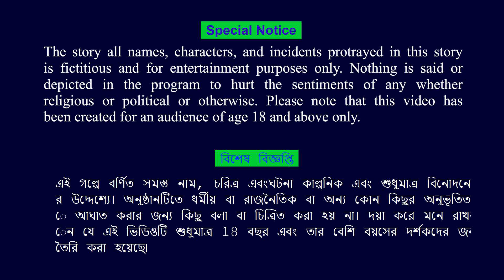দশ মাথা ডাইনির জাল / Dash Math Dainir Jal / Bhuter golpo / Thakurmar jhuli /Bangla / Ditipata galpo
we are video creat for intertenmet , funny .
please avoid this video under 15 years.
dainir galpo
 Ghost Conductor...
Tunir Kathal Bari ..
 Ghost Diwali | Horror...
MONSTER AUR BABA (3 Parts) | d...
 Tunir Dui Konna | Ban
Dudh Chor Shap | Ben..
Phoneboo Witch ..
PAAGAL CHIMP00 65| Desi Come...|
 Bangla C..